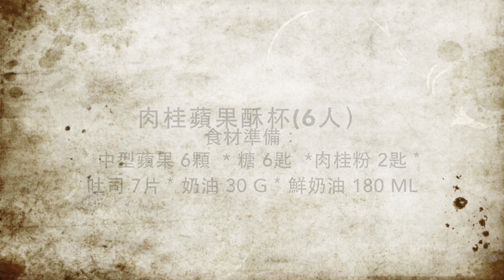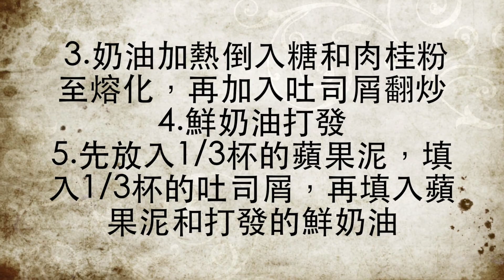My Danish Kitchen : Dessert 丹麥肉桂蘋果酥杯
把家裡吃不完的蘋果和吐司，變成人人都愛的肉桂蘋果酥杯。

料理:Angel  小助手: LC   攝影:林佩璇

有興趣想要瞭解更多丹麥料理及生活跟風俗民情，請點閱我們的facebook粉絲頁